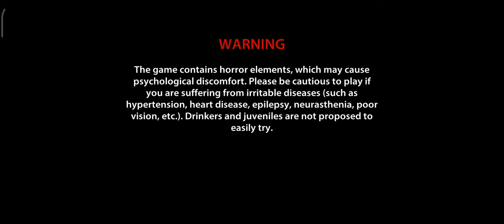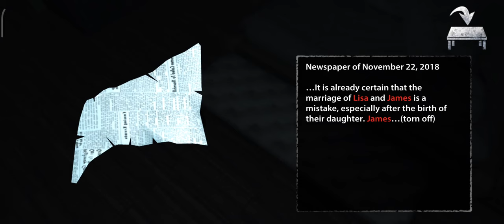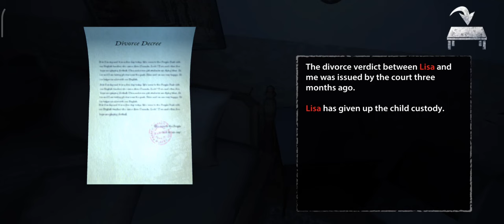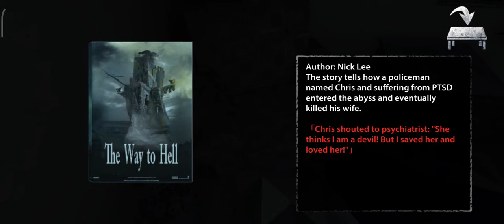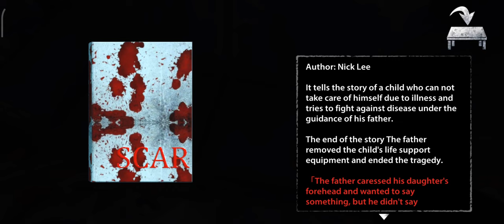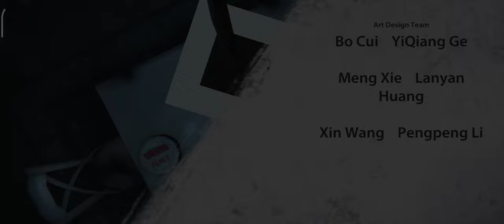ENDLESS NIGHTMARE WITH A PERFECT ENDING | BANGLA GAMEPLAY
In this game you are James, a police officer, your wife and daughter were brutally murdered on August 12, 2018 at home. During your pursuing of the truth in the house, something scary happened. A horrible woman started to hunt you, what happens next in this scary house with many darkrooms will be an endless nightmare for you...

on IOS:
UNAVAILABLE

[Compatible OS]
5.0 or later

 Thanks